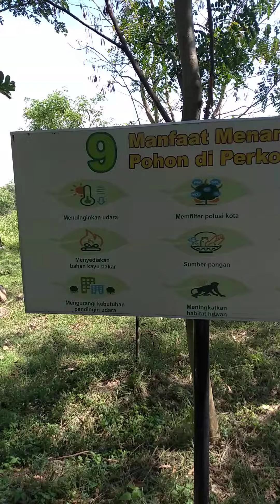Hutan Kota Poerwodiningrat